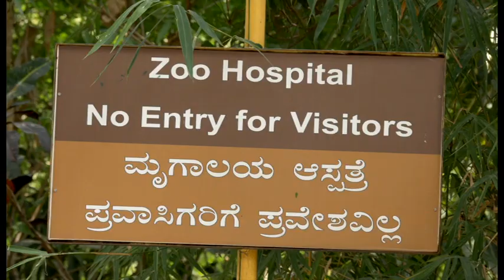Sri Chamarajendra Zoological Gardens, Mysuru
On the eve of 125 years celebration of Mysuru Zoo